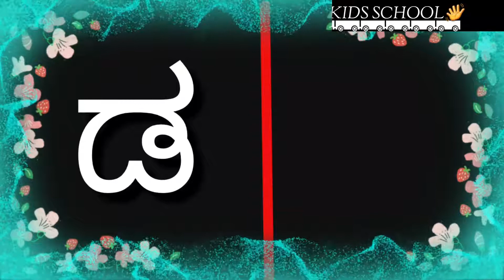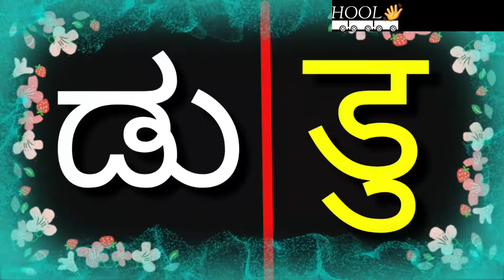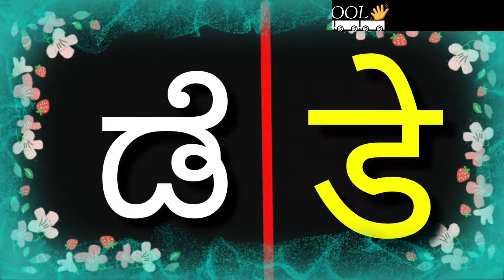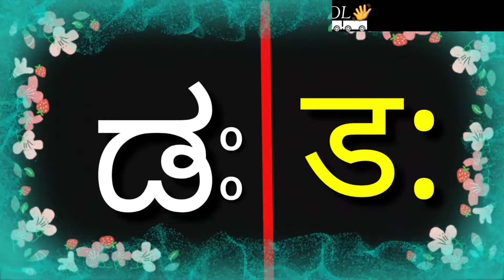KANNADA TO TAMIL KAGUNITA DAA,DI, HINDI TO KANNADA BARAKHADI DA,DAA,DI BY DIGITAL KIDS SCHOOL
KANNADA TO TAMIL KAGUNITA TA,TAA, HINDI TO KANNADA BARAKHADI TA,TAA BY DIGITAL KIDS SCHOOL
This video regarding kannada to hindi kagunita ta and hindi barakhadi learning for kids kannadatohindikagunita kannadatotohindialphabets hinditokannadabarakhadi kidslearningkannadatohindi#